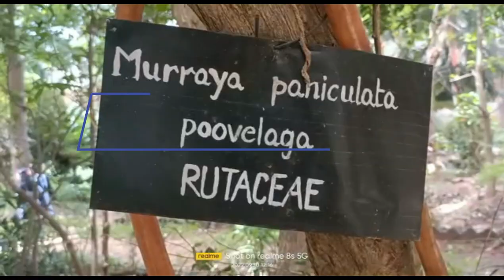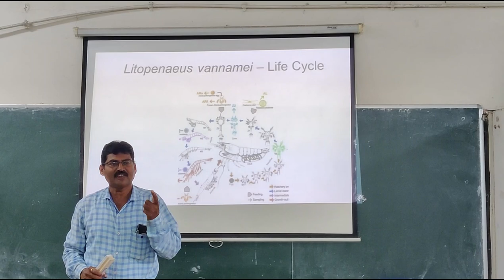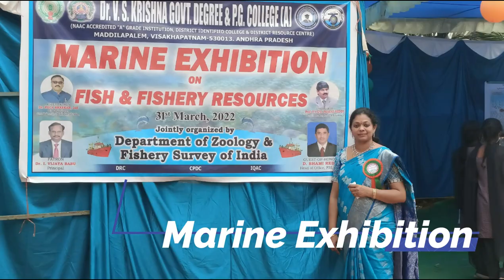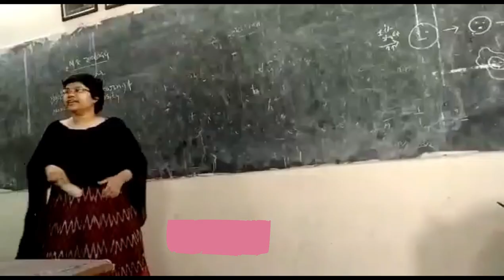PG Zoology Promo Video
Admission Campaign for MSc Zoology @ Dr VS Krishna Government Degree College (A), Visakhapatnam